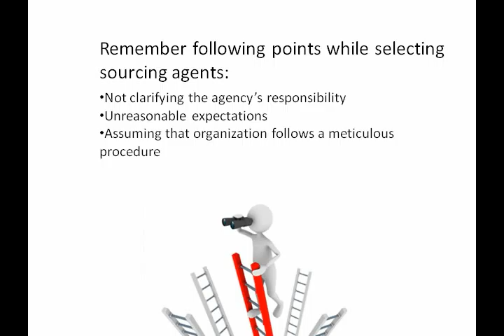Sourcing Agency For Error Free Business Process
This video tells about the business strategy of the sourcing agency and their sourcing procedure. for more.